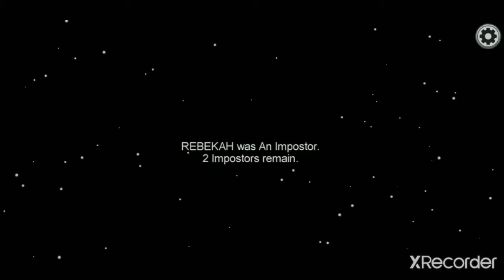(Part 1) Among us || imposter round || with new description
Among us it just a game of 10 player and there can be 3 killer not more and killer need to kill crewmate and crewmate need to complete there given task.

My videos does not contain any type of copyrighted things.

Recording app – XRecorder
Editing app – XRecorder
Intro app – Intro maker
Editor – I edit own
Thumbnail app – i took thumbnail from video